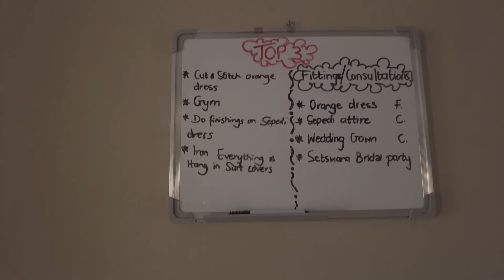South African fashion designer at work | Custom orders | Fittings | Fabric shopping | Family time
Hi dreamers

Welcome to another weekly vlog, where I take you through a workweek in my life as a fashion designer. I hope you enjoy the video.